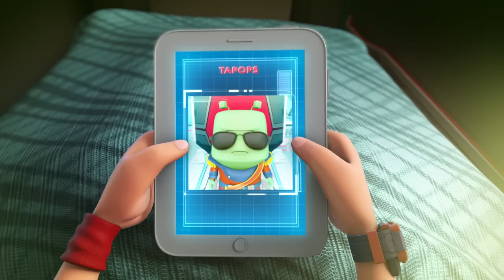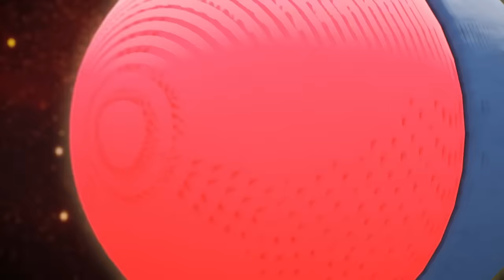SUN NOVA STATION BATTLE FULL